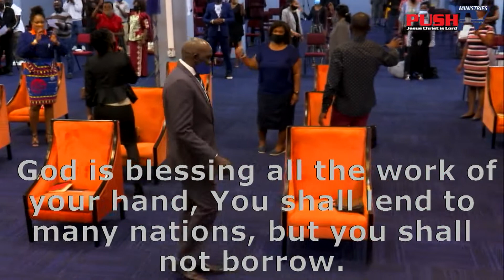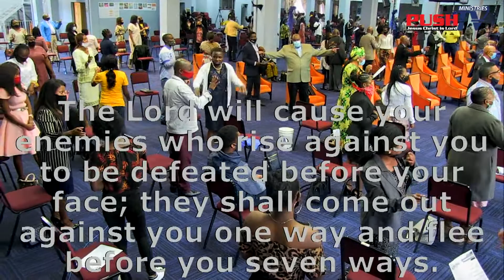SEVEN PROPHETIC WORDS (Dr Apostle Shiko Apwam)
CFCPUSH SHILO 2020
1. God is blessing all the work of your hand, You shall lend to many nations, but you shall not borrow.